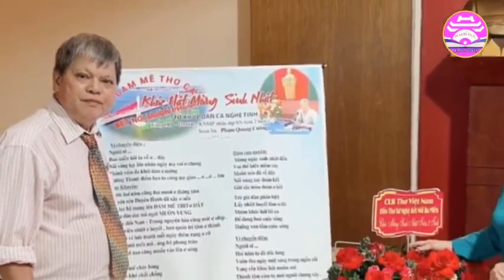Hát chèo - TÌNH THƠ KẾT NỐI BỐN PHƯƠNG - Thơ : Nắng Chiều - CTC : Quang Nguyễn - TB : Ns Vũ Hậu